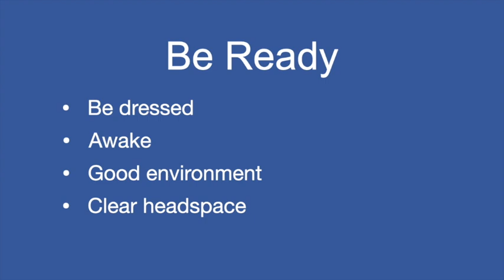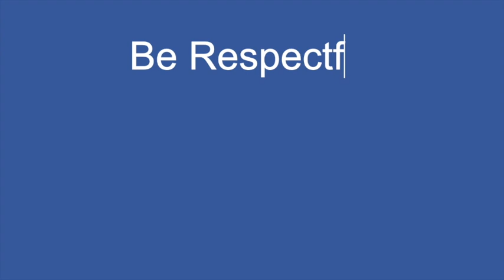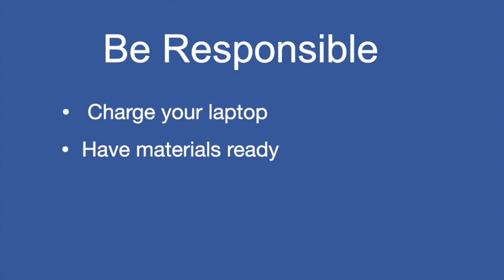FHS Zoom Protocols 2020/2021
Welcome back FHS students!! With all the new programs we're using it can get complicated, so here are the new FHS rules regarding zoom meetings and classes.